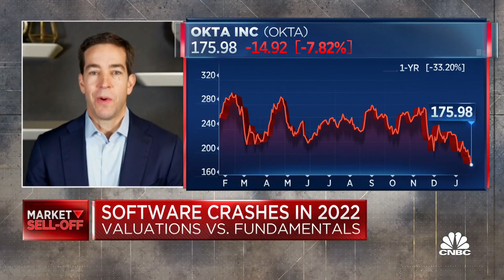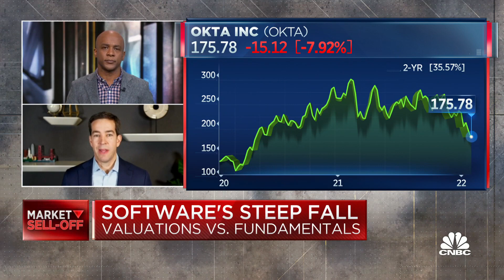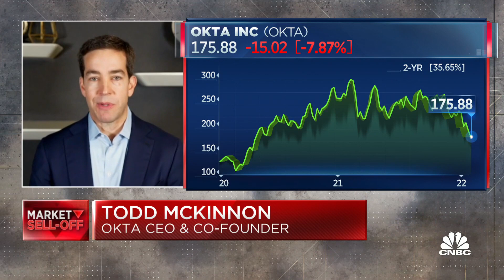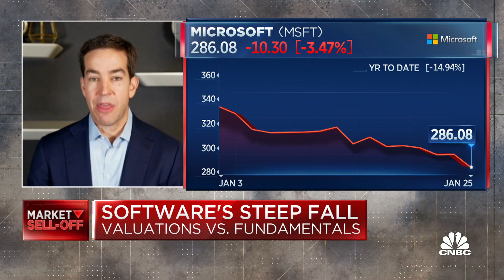Microsoft, Google and Slack are great long-term bets: Okta's Todd McKinnon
Todd McKinnon, Okta CEO and co-founder, joins 'TechCheck' to discuss valuation swings hitting the technology sector and how the long-term digital technology shift will affect corresponding stocks.